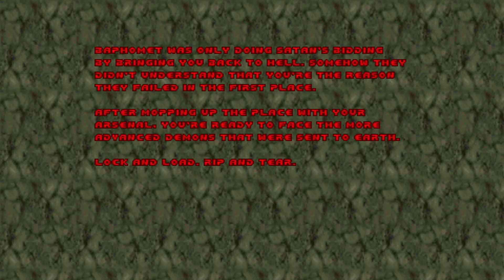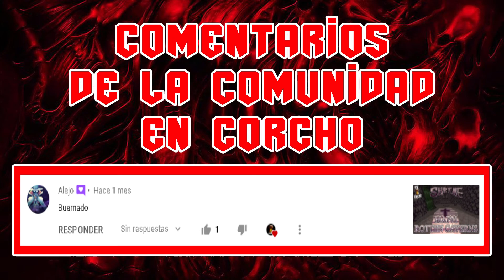Sigil - Doom - E5M8 - Halls of Perdition - 4/4 Secretos 100% (All Secrets) - Nivel Final - En Corcho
Esta es la serie de Secretos del Quinto episodio de Ultimate Doom llamado Sigil.
Sigil - Doom - E5M8 - Halls of Perdition - 4 secretos - Nivel Final